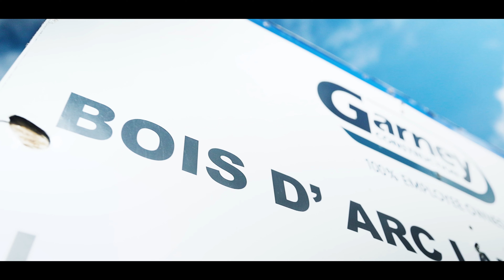Featured Employee-Owner - Esau Olvera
Our featured employee-owner for the first quarter of 2023 is Esau Olvera, a plant Foreman who has worked on projects throughout Texas.

Esau excels with his crew members to make safety their top priority every day. Difficult tasks and challenging working conditions are never a problem, but an opportunity to excel. Esau is a valuable member of any project team he is a part of, and he is willing to take on any challenge presented to him. His attention to detail is uncanny and he strives to instill this trait in his crew.